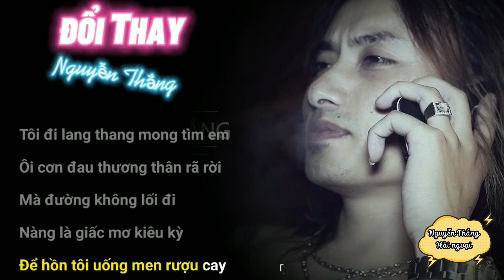Đổi thay | Nguyễn Thắng Hải ngoại |Đẳng Cấp nhạc trẻ 8x